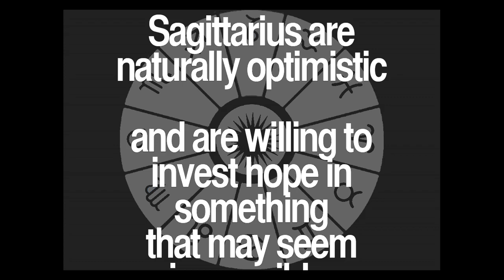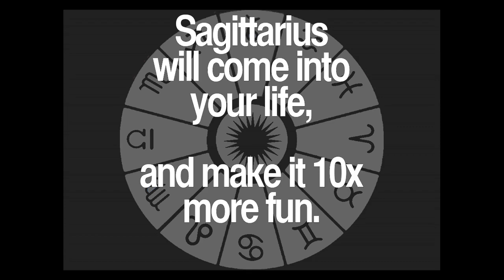Daily Sagittarius Quotes Collection 73